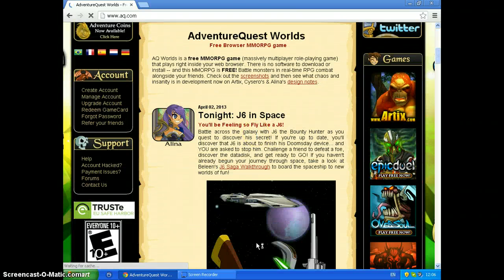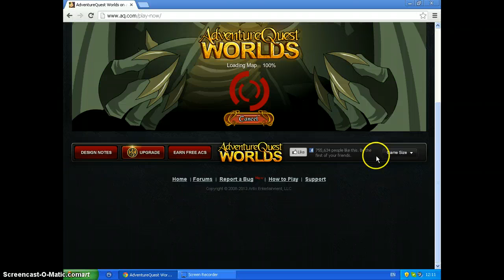aqworlds easter egg hunt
the easter eggsssssss